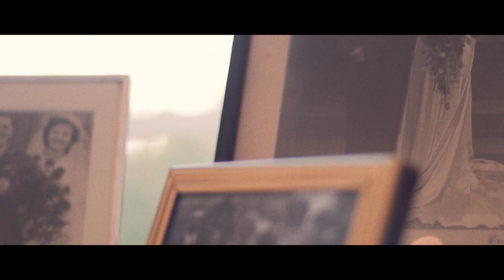The Wedding of Poppy and Michael Chappell | 04 08 18 | Highlight Film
❣️❣️We are super excited to be able to present this wedding film to you guys. ❣️❣️

When we first met with Poppy and Michael it was clear that they both had a unique taste and wanted for this to be reflected in their wedding and ultimately their wedding film. In the months running up to their big day we met several times to find out more about each of them as individuals and as a couple. Over this time we got to know the pair well and hope this is reflected in the final film. 💒💍🎥

We want to thank both of you for allowing us to capture your big day and for trusting our sometimes unusual requests whilst trying to capture the best shots possible. Making this film and getting to know yourselves and Otto in the process has been an absolute pleasure and is such a reminder of how lucky we are to be able to the do the job that we do.

Here's to a lifetime of happiness for you guys! 🥂